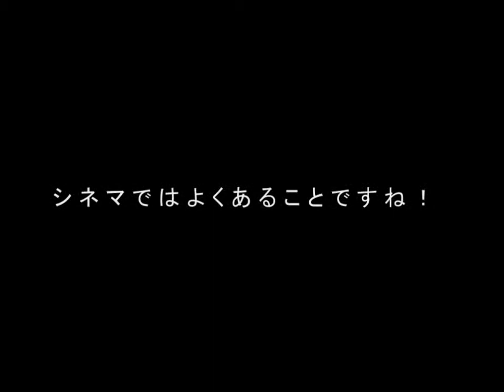アンチャーテッド３ シネマバグ Ｆ＠Ｔ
キャラクターが変わる